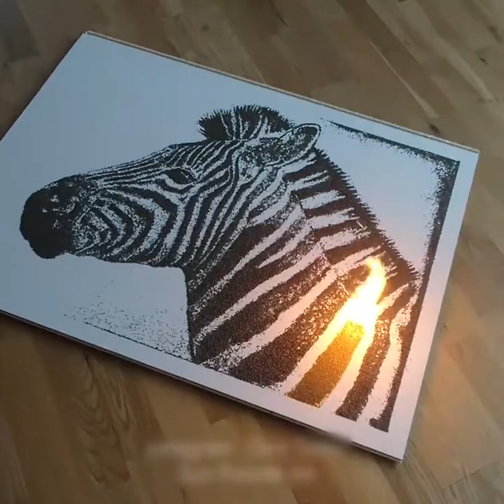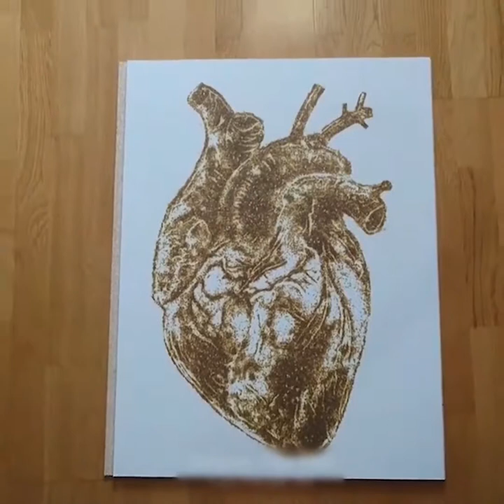Amazing Gun Powder Art| Art with gunpowder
Hi guys today I'm sharing a video of amazing art done with gun powder it is so amazing and satisfying, hope you guys like the video suggestions and comments are much appreciated, do like my channel for more amazing videos.. thanks..!